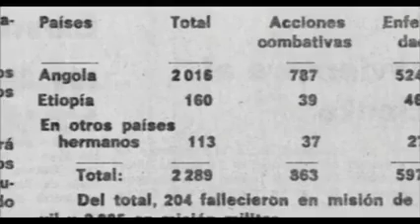Nuestros enemigos nos acusaron de ayudar